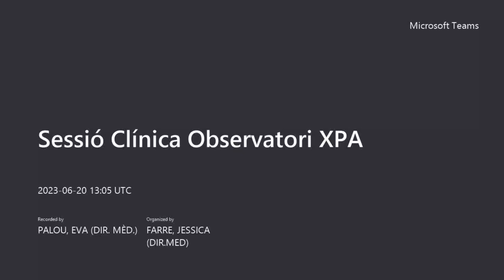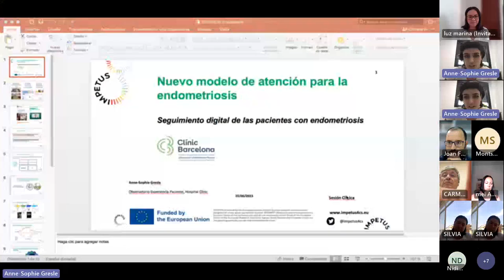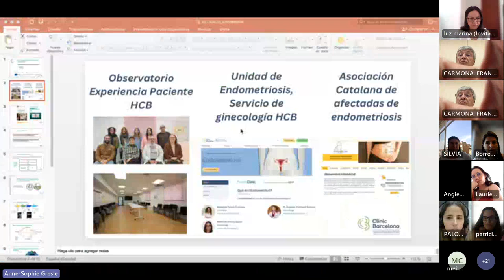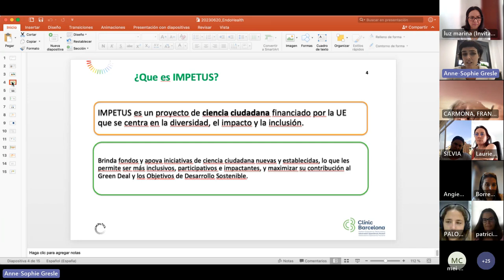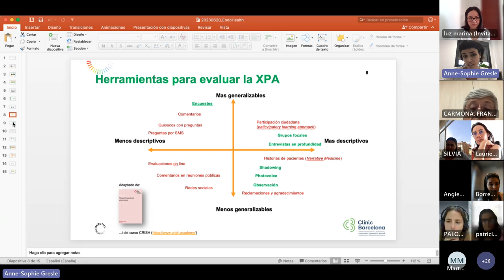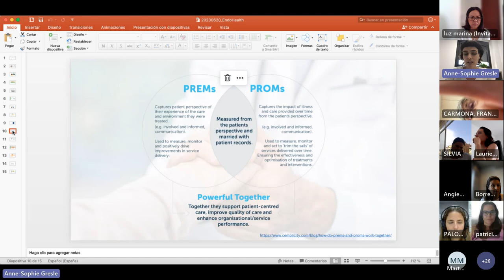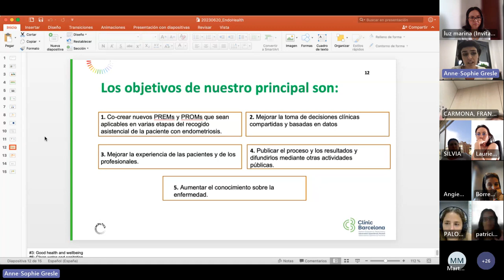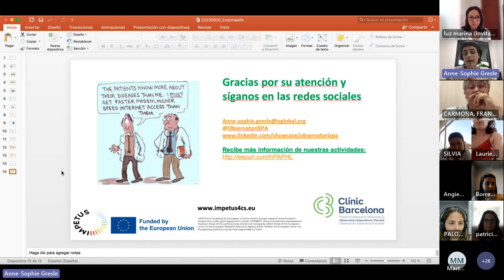Sessió clínica 06/23: Ley Endometriosis Colombia / Proyecto EndoHealth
Moderador de la sesión: Dr. Carmona, director servicio ginecología Hospital Clínic Barcelona.
- "Endometriosis : el rol activo de la paciente y la importancia de la ley Endometriosis Colombia", Luz Marina Araque Lara, presidente de la Asociación Colombiana Endometriosis e Infertilidad.
- "Proyecto EndoHealth", Anne-Sophie Gresle, Observatorio Experiencia Paciente Hospital Clínic.